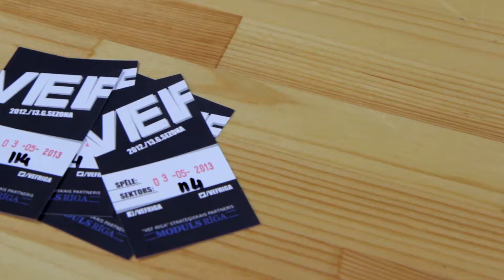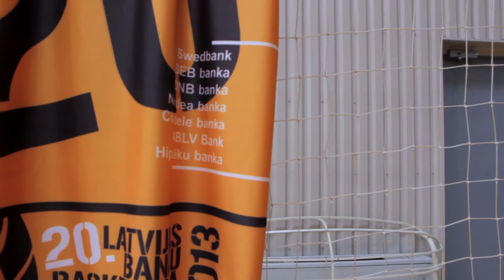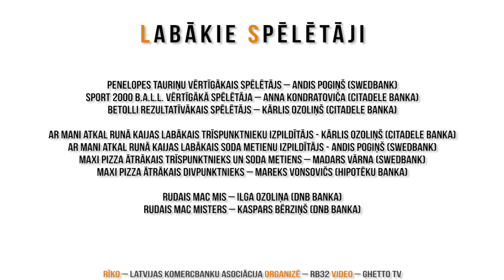Latvijas Banku basketbola kauss 2013. Fināldiena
LBBK 20. turnīrā vīriešu konkurencē uzvarēja Swedbank, apsteidzot Hipotēku banku un SEB banku. Turnīra vērtīgākais spēlētājs - Andis Pogiņš (Swedbank), rezultatīvākais spēlētājs - Kārlis Ozoliņš (Citadele banka), trīspunktnieku konkursa uzvarētājs - Mareks Vonsovičs (Hipotēku banka). Sieviešu 3:3 turnīrā triumfēja Citadele banka, finālā apspēlējot DNB banku. Eksperta lomā - Latvijas Komercbanku asociācijas prezidents Mārtiņš Bičevskis